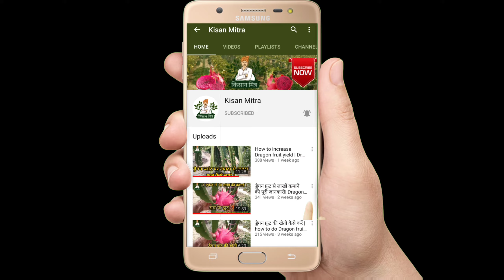Dragon Fruit International Export Unit Visit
5 Must Have Tools in Dragon fruit farming:-
1) Pruning and Dragon Fruit Cutter

2) Fungus Removing surgical blade

3)Cut Resistance Hand Gloves

4) Spray tank battery operated 16L

5) PH Meter(4 in 1)

For Pollination Process:-
Headlight or Head lamp:-

1) Green Miracle

1) Saaf 500gram pack

2)Saaf 100 gram pack

4) Pseudomonas(1Ltr)

5)Original Waste decomposer Bottle:-

For Dragon Fruit Plant Growth
1)Humic acid (1 Ltr)

2)GIBBERELLIC ACID - 5gm (Gibralic Acid)

3) Amino Booster-G 30% Amino Acid Solution Organic Plant Growth Promoter (1L)

4) OrganoMagic Liquid Soil Booster Organic Liquid Fertilizer for all plants 5 Ltr

1)Neemoil(1500 ppm)

2)Neem oil (10000 ppm):

1)SVE LCD Display Professional 4 In 1 Temperature, Sunlight, Soil Moisture, PH Tester Meter

2) Water Tds Meter

Vermi Bed

Dragon fruit farming Training series All Episodes

Dragon Fruit Farming in Haryana ,Punjab,M P

District-karnal,State:-Haryana,Pincode:-132114
Map:-
dragon fruit farming in Vietnam
Organic farming
Exotic fruits